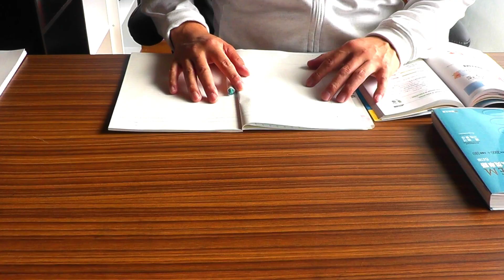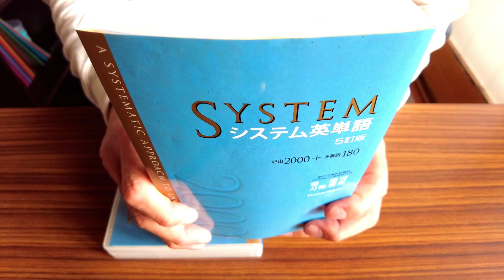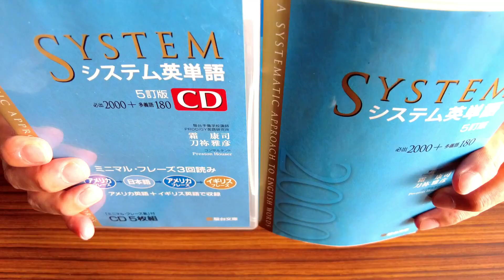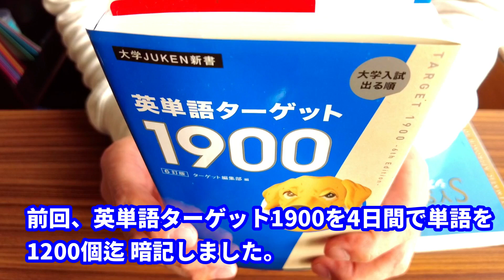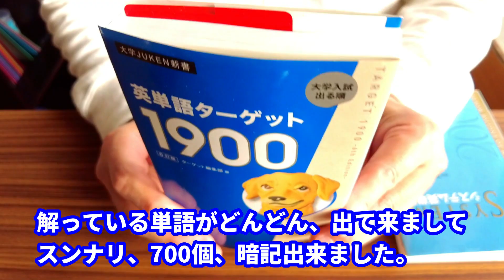50代のお爺ちゃんが、大学医学部を目指す、動画をupします。参考書と、諸先生方の動画で勉強します。英単語帳2冊を2週間で暗記しました。今日は、数学、英文法も勉強します。勉強後にランチ有ります。🤩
50代のお爺ちゃんが、小さな頃からの夢、医師、大学医学部を目指します。大学医学部への合格への階段を1歩1歩、登って行く動画をupします。興味の有る方は、応援して下さい。そして、一緒に勉強しましょう。今日は、数学、英語、英単語、を勉強します。システム英単語帳(2022語)を1週間で暗記します。システム英単語帳を1週間で暗記したら、次に、前回の英単語ターゲット1900の残りの700語を暗記します。前回、4日間で英単語ターゲット1900を1200語迄暗記しました。その次に、コメント欄で視聴者さんが、大学受験の世界では、英単語帳は1冊に絞って1冊を暗記する事、と助言してくれました。なので英単語ターゲット1900は、4日間で1200語を暗記して700語がまだ暗記されて無い状態で残ったままに成っていました。視聴者さんのお薦めのシステム英単語帳は短いフレーズが1対1対応で英単語に対応してるので覚えやすい、と思いました。なので、ターゲット1900の700語を残したまま、システム英単語帳を1週間で暗記しました。その後にターゲット1900の残りの まだ暗記されて無い状態の700語が気に成っていたので余力で2日間で残りの700語を暗記しました。先にシステム英単語帳を全部暗記してからターゲットの残り700語を暗記したので、暗記しやすかったです。これからは、単語帳は、1冊に搾ります。ターゲット1900が暗記の途中だったので気に成っていたのです。その次は、速読英熟語を暗記します。今日は、数学、英語も勉強します。前半は、参考書を読んで問題を解きながら勉強します。後半は、諸先生方の動画を観て授業を受けて勉強します。夢を実現するのに、年齢は関係無いと思います。夢の有る方は、一緒に勉強しましょう。今日は、勉強後にランチタイムが有ります。海老ピラフ、冷奴、にしん焼き、野菜サラダ、牛乳、100％グレープフルーツジュース、を食べます。又、休憩時間にコーヒーを煎れて飲みます。お好み焼き、を食べます。☕ コーヒータイム、有ります。😋 PS 沢山の方がコメントをして下さり、動画を観て下さり、私の様なビリお爺ちゃんを、気に掛けて下さり、応援して下さり有難う御座います。🙇  教科書よりも参考書で勉強をする大事さ、そして、お勧めの良い参考書、英単語帳、熟語帳、をコメント欄で教えて下さいました。有難う御座います。これからも応援、お願い致します。🙇
An old man in his fifties endures all kinds of hardships, believes that nothing is impossible at any age, and aims to become a doctor, which is his childhood dream, and pass medical school. It starts from 0, I will study from now on, step by step on the stairs to pass, and upload a video where I climbs.Age doesn't matter when it comes to achieving my dreams. 🤩 Let's study together.I memorized 2022 English vocabulary waords in a week.I memorized 4122 words in 2 English vocabulary books in 2 weeks.I'm studying math,english today.In the first half, I study while reading reference books and solving problems.  In the second half, I will study by watching videos of various teachers and taking classes. Age doesn't matter when it comes to achieving my dreams. If you have a dream, let's study together. I have lunch time after studying today.After studying,I have lunch time. I eat Shrimp pilaf,grilled herring,cold tofu,vegetable salad. In addition,there is coffee time during the break time.I eat Okonomiyaki.☕ Many people commented, watched my video, and cared about and supported an old man like me. Thank you very much. 🙇 In the comment section, he or she told me about the importance of studying with reference books rather than textbooks. Thank you very much. Thank you for your continued support. 🙇